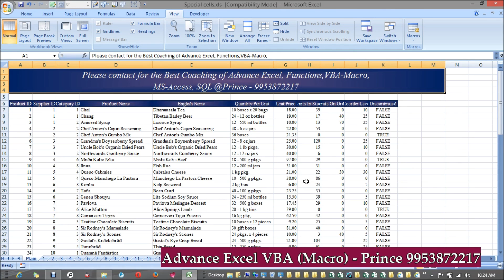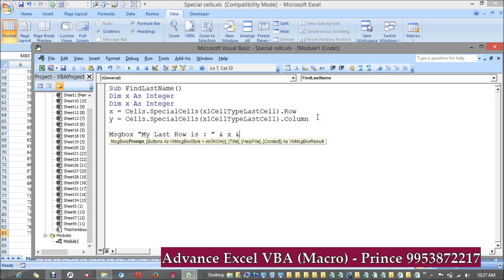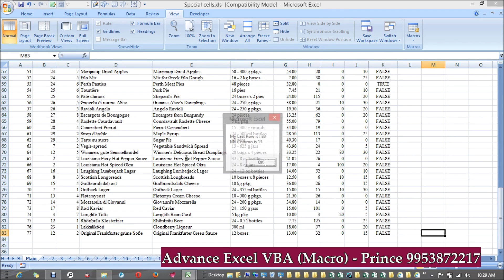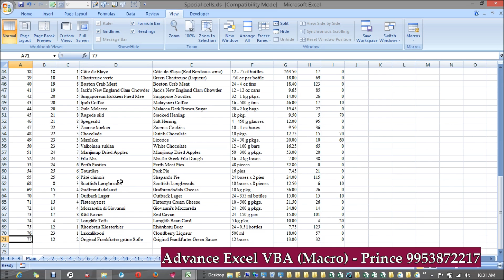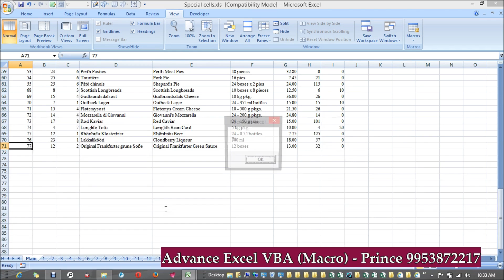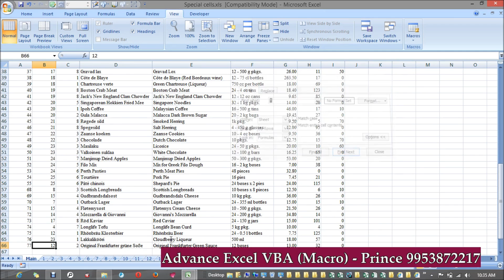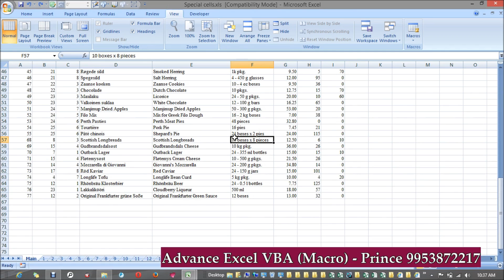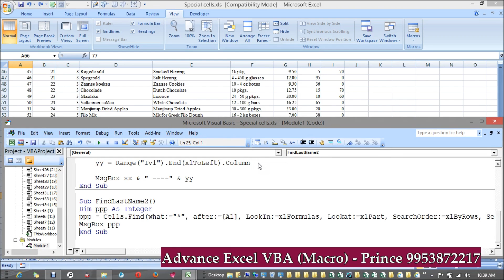11 Find Last Row Column HD ( Advance Excel VBA Macro @ excelprince.com)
Click below to view detailed Contents

we believe that learning should not be restricted to classrooms or coaching centres. With introduction of our VBA-Macro (A Set of two DVD), we enable learning anywhere and anytime.

Benefits :-

More than 12 hours of HD Video
You would get respective file of each and every Video
Project Development
Include Advance Level concept like Connectivity with MS Word, MS Access, Outlook, PowerPoint
Web Scrapping (Extract data from Website)
Calling Function in Procedure
Best quality Educational Devices with innovative demonstrations available in animated format, recorded lectures format, presentations and lots more
Learn anytime and anywhere as per your convenience
Quick and easy upgrade to changing syllabus
Detailed solutions of the questions